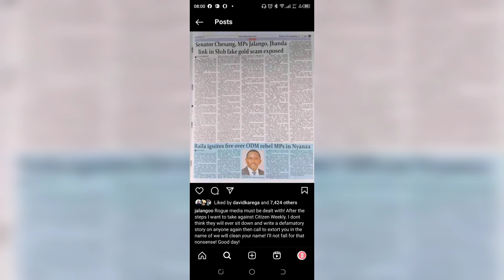Langata Mp Jalango Speaks Out After being Linked To 1 Billion Gold Scam